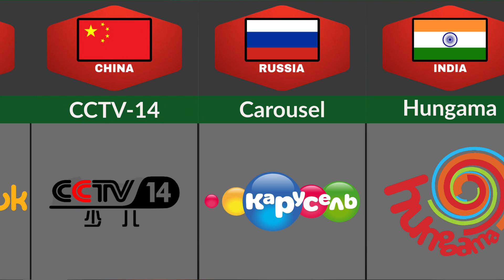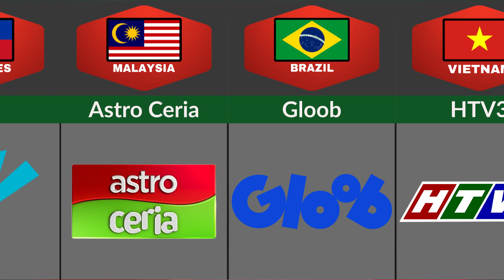Cartoon Channels From Different Countries